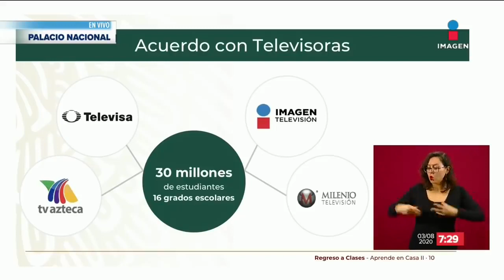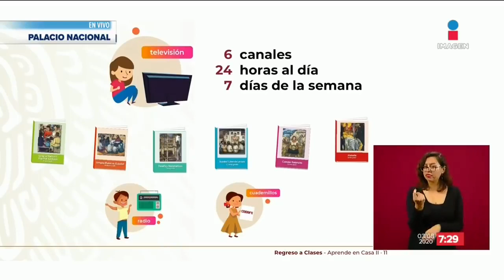Cuando y como será el regreso a clases